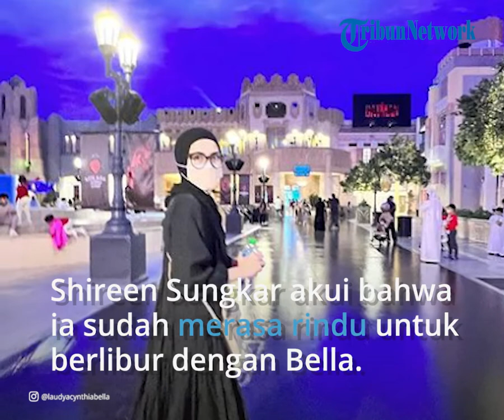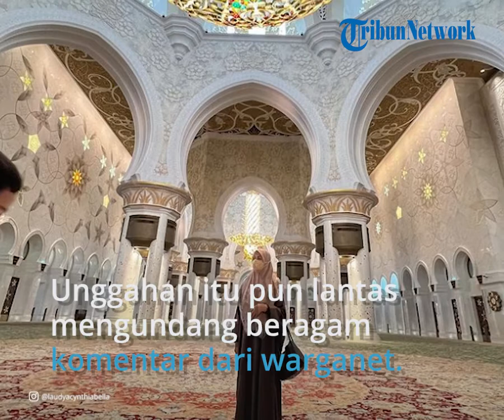Laudya Cynthia Bella Liburan Dadakan Bareng Shireen Sungkar, Terbang ke Abu Dhabi & Wisata Religi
TRIBUN-VIDEO.COM - Shireen Sungkar dan Laudya Cynthia Bella diketahui bersahabat dekat sudah sejak lama.

Keduanya kerap terlihat begitu akrab dalam berbagai kesempatan baik untuk urusan pribadi maupun pekerjaan.

Banyak momen sering kali dihabiskan Shireen Sungkar dan Laudya Cynthia Bella untuk quality time bersama.

Hal ini sebagaimana dapat dilihat pada cerita mereka yang dibagikan melalui Instagram pribadi masing-masing.

Melalui akun @laudyacynthiabella dan @shireensungkar, keduanya sama-sama asling membagikan foto tengah liburan.

Diketahui baru-baru ini keduanya memilih Abu Dhabi sebagai destinasi utama dari tujuan liburan mereka berdua.

Laudya Cynthia Bella sudah berangkat terlebih dahulu, baru kemudian disusul oleh sahabatnya, Shireen Sungkar.

Shireen Sungkar mengungkapkan momen kali ini menjadi liburan dadakan karena ia sudah merasa rindu dengan sahabat kesayangannya itu.

Meski demikian ia merasa senang karena setelah sekian lama akhirnya bisa bertandang ke Abu Dhabi bersama Laudya Cynthia Bella.

"Kangen banget sama dia. Dadakan banget ahirnyaaaa bisa kesini bareng @laudyacynthiabella," ujar Shireen yang dikutip TribunTravel, Jumat (12/5/2022).

Momen liburan ke Abu Dhabi ini menjadi sangat spesial bagi Shireen Sungkar dan Laudya Cynthia Bella, mengingat keduanya sudah lama tidak liburan bersama.

Dari pantauan TribunTravel pada akun Instagram pribadi masing-masing, Shireen dan Bella tampak anggun saat liburan ke Abu Dhabi.

Keduanya sama-sama mengenakan gamis serta kerudung syari yang menutup aurat mereka dengan sempurna.

Pesona kecantikan Shireen dan Bella tampak anggun bak warga lokal Arab yang berparas ayu.

Dilihat dari unggahan Bella, Shireen tampak mengenakan gamis beraksen lebar berawarna cokelat moka.

Ia lantas memadukannya dengan kerudung syari berwarna hitam, yang membuat Bella tampak begitu anggun.

Sementara itu, Shireen Sungkar memakai gamis dengan kerudung berwarna hitam yang senada dengan motif salur berwarna putih.

Tak lupa Bella juga menambahkan kalimat pujian untuk mensyukuri nikmat pertemuannya dengan sahabat kesayangannya itu.

Foto keduanya semakin ciamik dengan memaerkan latar belakang berupa bagunan Masjid Agung Sheikh Zayed yang ikonik di Abu Dhabi.

"MasyaAllah Tabarakallah," tulis Bella pada keterangan fotonya.

Banyak dari mereka merasa senang dapat melihat kembali idolanya aktif di medsos.

Tak hanya itu, para warganet juga turut berbahagia lantaran dapat melihat kedekatan dua sahabat akhirnya dapat kembali liburan bersama.

"Masha Allah setelah sekian lama ga liburan akhirnya bisa liburan juga apalagi bareng sahabat-sahabat nya teh bella..happy dan bahagia terus ya teh," komentar warganet dengan akun @he***heni.

"MasyaAllah bahagia banged liat persahabatan ini," tambah akun @uzz***a_zaydan.

"Senangnyaa liat foto ini," pungkas akun @leta.ljm.

(Tribun-Video.com/Tribun-Travel.com)

Artikel ini telah tayang di TribunTravel.com dengan judul Laudya Cynthia Bella Liburan Dadakan Bareng Shireen Sungkar, Terbang ke Abu Dhabi & Wisata Masjid,
Editor: Kurnia Yustiana